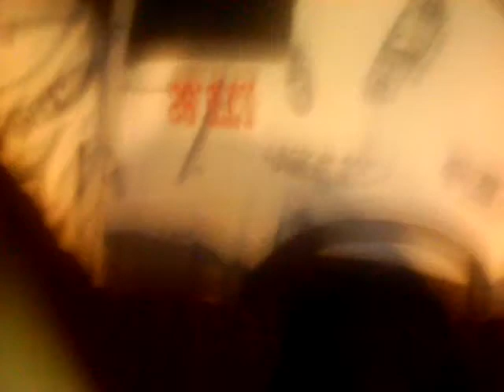Young X VS star star X